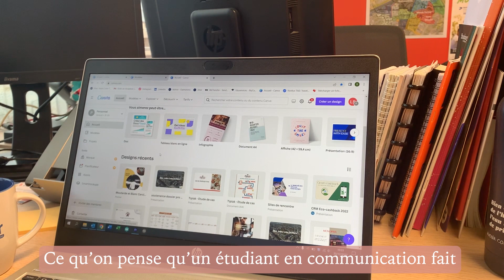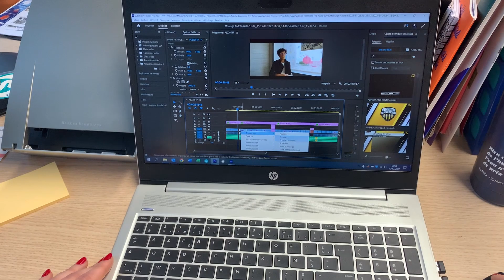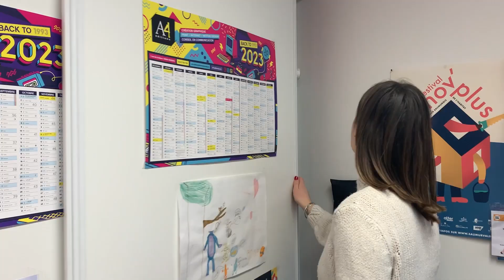Solen, chargée de communication en alternance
🏫 CFA : MBway Angers
🏢 Entreprise : Alter, Anjou Loire Territoire
🎓 Formation : Master MBA Marketing Communication et Digital
💡 Métier : Chargée de communication
🧰 Secteur professionnel : Communication - Journalisme
📍 Région : Pays de la Loire
🗓️ Édition : 2023